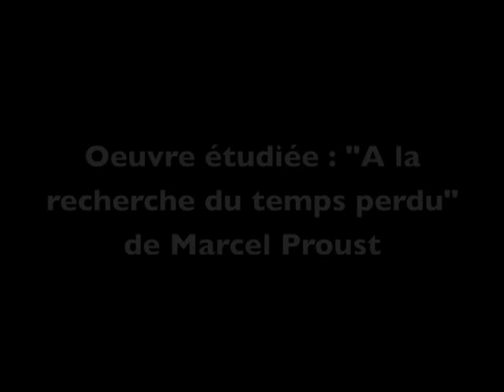Les leçons de James Lear (Sosie de Félix Libris). Oeuvre étudiée : "La Recherche" de M. Proust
Depuis longtemps, James Lear, le sosie de Félix Libris, donne des cours privés d'interprétation orale. Maître intransigeant, il sélectionne avec soin ses élèves. Il a formé ainsi un grand nombre de bibliothécaires en distillant les techniques qu'il a apprises au cours de sa carrière de sosie dans l'ombre de son Idole. Clémence, sa dernière élève en date, a décidé de se lancer dans l'aventure.